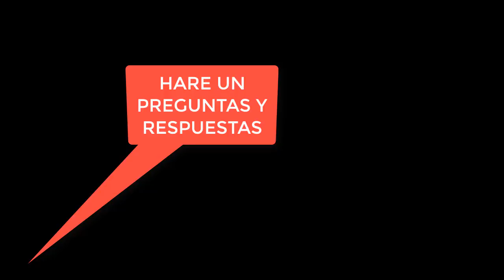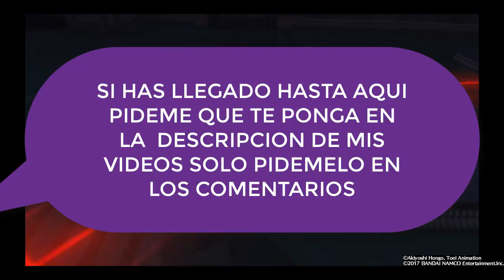DIGIMON WORLD NEXT ORDER GAMEPLAY ESPAÑOL PS4 EP 29 EL VOLCAN Y EL CABO MOD 2018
DIGIMON WORLD NEXT ORDER GAMEPLAY ESPAÑOL PS4 EP 29 EL VOLCAN Y EL CABO MOD 2018 Menudos Jugones PlayStation
En este video seguimos con la guia de DIGIMON WORLD NEXT ORDER para PS4 con el EPISODIO 29 O PARTE 29 EN ESPAÑOL.
Desarrollador:

Bandai Namco

Editor:
Bandai Namco

Género:
Rol, Acción RPG (Manga)
Idioma:
Textos en español y voces en inglés y japonés
Lanzamiento:
27 de enero de 2017 (Pegi: +7)
Descripción:
¿Estás preparado para volver a salvar el Mundo Digital de su destrucción? Digimon World: Next Order propone un videojuego de acción RPG donde el protagonista -a elegir entre sexo masculino o femenino- puede entrenar y alimentar a dos monstruos a la vez que establece fuertes lazos con ellos. De su éxito dependerá acabar con la amenaza de los machinedramones, así como averiguar el camino de vuelta a casa en una aventura con enfoque RPG y más de 215 digimones a los que reclutar y domesticar.

digimon world
gameplay
PlayStation